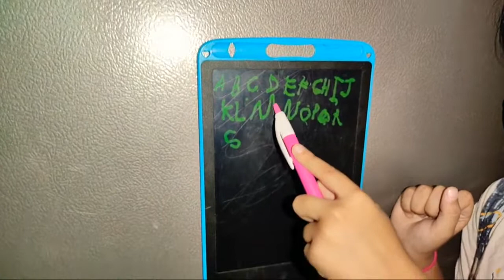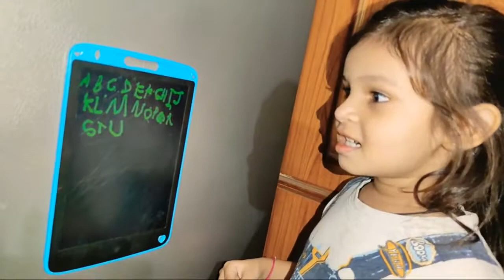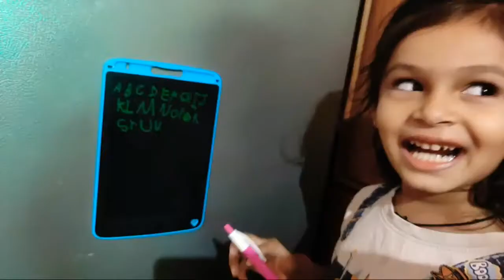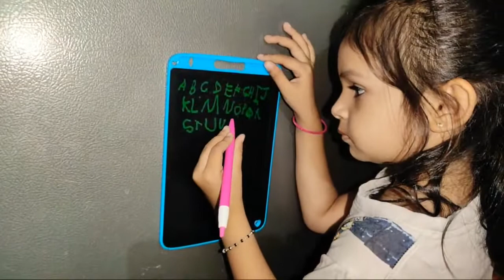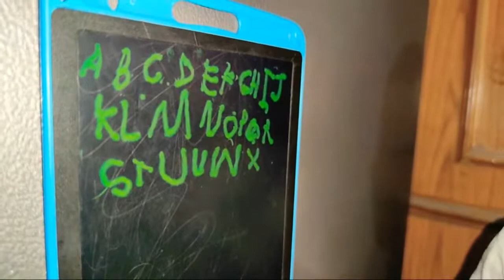kids learning and interaction videos